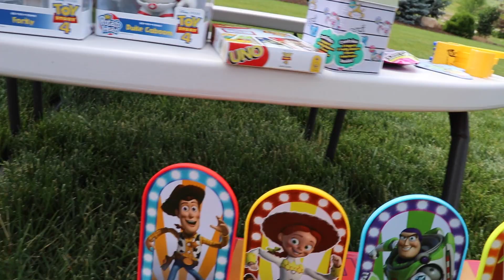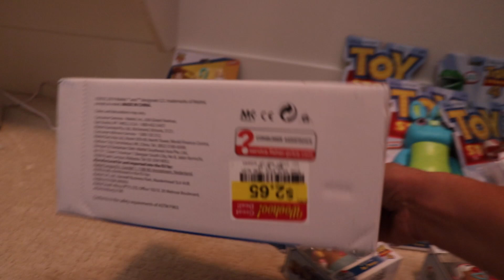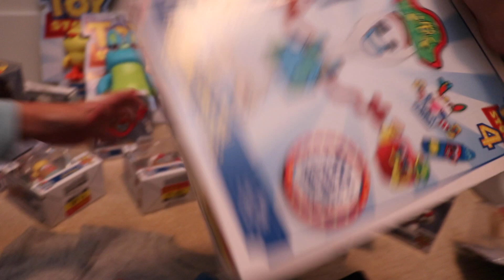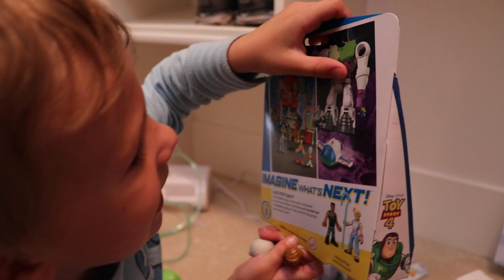TOY STORY 4 Carnival With Buzz Lightyear Toys & Bounce House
Disney Toy Story 4 party and carnival with Buzz Lightyear and Woody themed games. The kids run through a Little Tikes bounce house obstacle course to win Pixar Toy Story 4 carnival tickets for prizes. The Little Tikes inflatable was given to us for free from MGA. The kids can win a Mr Potato Head Forky or Duke Caboom Toy. We play a Toy Story 4 bean bag toss game too.

❤ Vlog Features ❤
This vlog features a Little Tikes Slide and Climb Bounce House and Toy Story 4 Toys